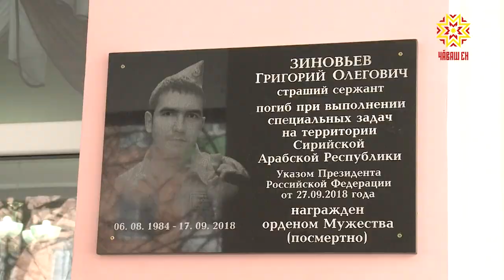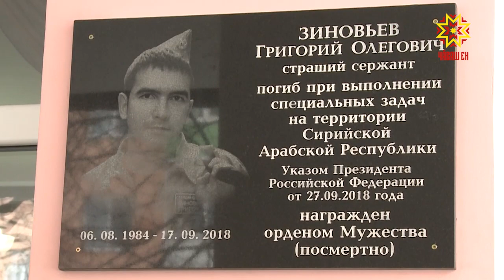Григорий Зиновьев ырă сăнарĕ яланах чĕрере упран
Чи лайăх вĕренекенсен шутĕнче пулнă вăл яланах. Математикăна, физикăна, химие килĕштернĕ. Общество ĕçне хастар хутшăннă. Республика, Раççей шайĕнчи конкурссенче пĕрре мар мала тухнă. Алла диплом илсен  хăйĕн пурнăçне Тăван çĕршыва халалланă. Сăмахăм Канашра çуралса ӳснĕ Григорий Зиновьев аслă сержант пирки. 34-ри ентешĕмĕр пĕлтĕр авăн уйăхĕн 17-мĕшĕнче Сирири вăрçа пула ĕмĕрлĕхех куçне хупрĕ. Паттăрлăх вилĕмсĕр. Çак кунсенче ăна халалласа вăл вĕреннĕ  Канашри педагогика колледжĕнче асăну хăми уçрĕç.